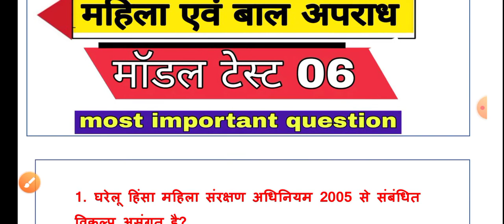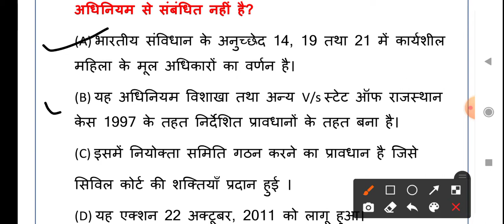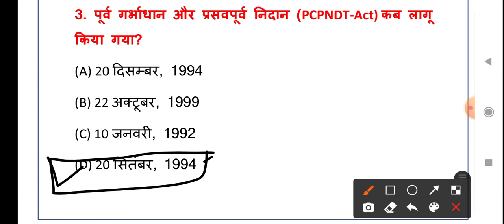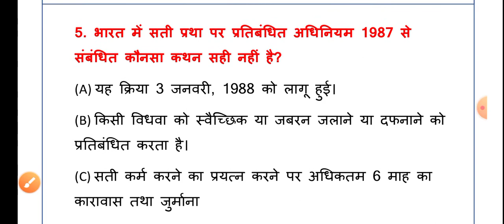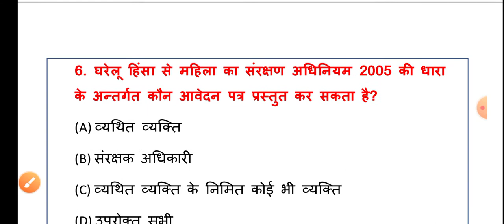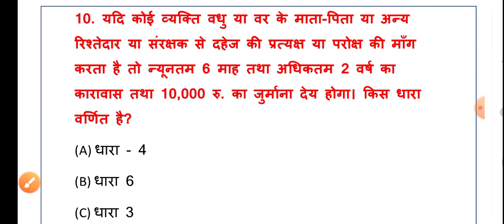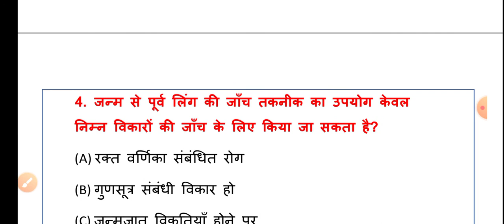महिला एवं बाल अपराध | women and child crime || राजस्थान पुलिस भर्ती 2021| Model Test 06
दोस्तों इस वीडियोl में आपको राजस्थान पुलिस भर्ती 2021 के लिए महिला और बाल अपराध से संबंधित महत्वपूर्ण प्रश्न मिलेंगे।

✓कंप्यूटर महत्वपूर्ण प्रश्न (विगत परीक्षाओं में पूछे गए प्रश्नों का सार संग्रह (राजस्थान पुलिस, ग्रामीण विकास अधिकारी कंप्यूटर संगणक भर्ती, कंप्यूटर शिक्षक भर्ती playlist